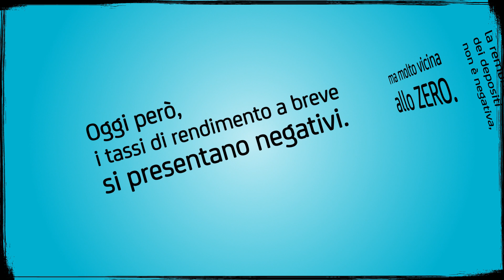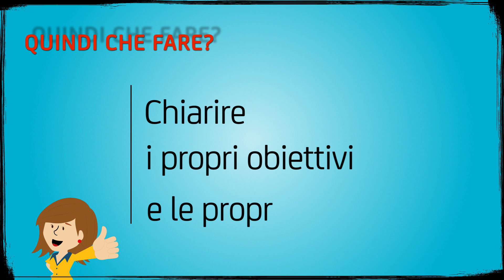Il rendimento del conto corrente | UniCredit EducAzioni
Il secondo video dalla serie “EducAzioni” che illustra con esempi concreti gli effetti in cui si può incorrere se si lasciano i risparmi sul conto corrente e le possibili soluzioni da adottare.

In questo video vedremo:
00:00 Introduzione
00:17 Lasciare i soldi sul conto mi consente di tutelare i miei risparmi
00:46 Cosa accadrebbe se lasciassi 10.000 Euro sul conto per un anno

EducAzioni è il progetto di educazione bancaria e finanziaria dedicato ai temi del risparmio e dell’investimento consapevole realizzato da Adiconsum in collaborazione con UniCredit nell’ambito di Noi&UniCredit, il programma di partnership fra la banca e 13 Associazioni dei Consumatori di rilevanza nazionale, avviato nel 2005 per accrescere la fiducia e la consapevolezza dei consumatori sui temi di banca e finanza e contribuire a rafforzarne la tutela.

EducAzioni ha come obiettivi quelli di illustrare le principali tematiche legate al risparmio e all’investimento consapevole e chiarire, con un linguaggio semplice e accessibile, quali sono i rischi da considerare, le tutele esistenti e le buone pratiche da adottare quando si decide di investire.